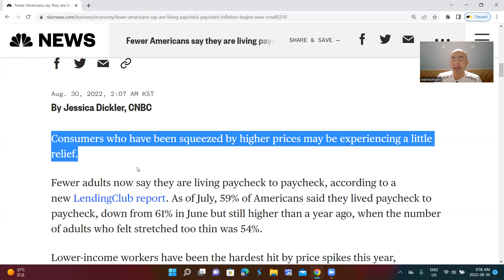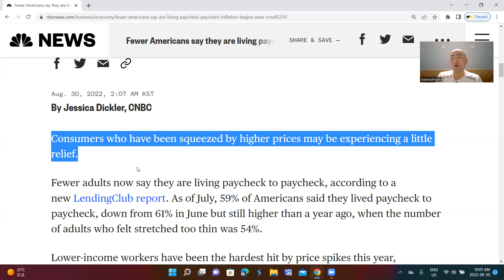영어독해를 할 때도 영어적 사고를 해야 합니다, 영어를 영어로 받아들이면서 영어독해하기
안녕하세요, 워너드림입니다.

그동안 영어독해를 해석이나 번역으로 생각하셨다면 앞으로는 그 습관을 완전히 버리는 연습을 해야만 합니다.

안타깝지만 대부분의 영어학습자들이 영어독해를 할 때 아직도 해석에 목을 메는 모습을 많이 봅니다. 정말 틀린 방법입니다. 그렇게하면 절대 영어적 사고를 하면서 영어독해를 할 수 없습니다.

오늘도 저와 함께 연습해보자구요.